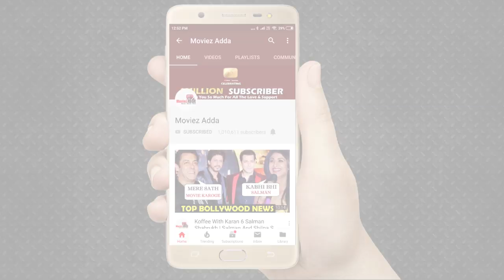Asim Riaz Shares A Lovey Picture With Himanshi Khurana; Calls Her "Meri Rani" | Bigg Boss 13